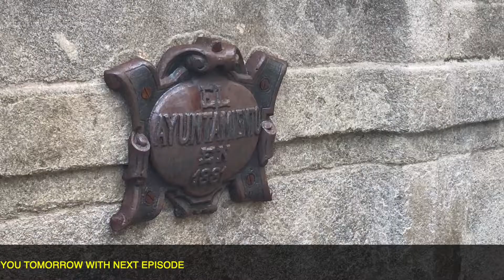Camino De Santiago Complete Movie Episode 7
This is the 7th episode of my journey to Santiago De Compostela which I completed in May, I have recorded the whole journey during my 300kms walk from Porto to Santiago, I will be posting new episodes everyday, you guys will be able to watch the whole journey in 12 episodes. please subscribe to my channel and give me your feed back.